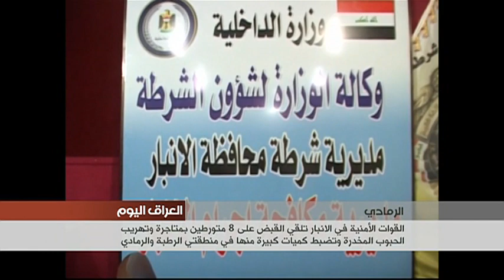القوات الأمنية في الانبار تلقي القبض على 8 متورطين بتجارة الحبوب المخدرة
تمكنت القوات الأمنية في محافظة الانبار من القاء القبض على ثمانية متورطين بتجارة وتهريب الحبوب المخدرة وضبط كميات كبيرة منها في منطقتي الرطبة والرمادي